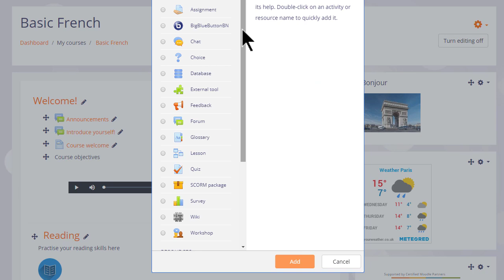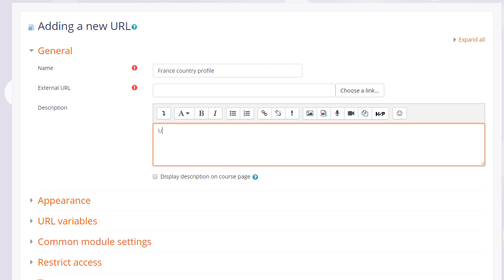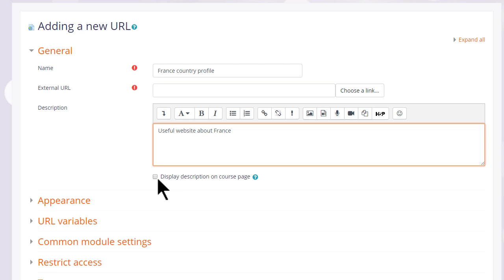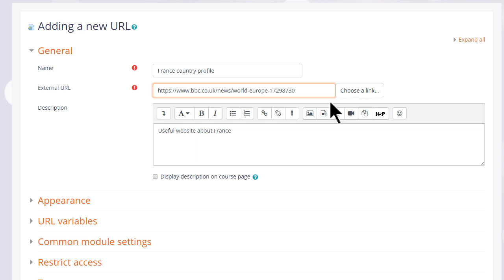URL 3 8